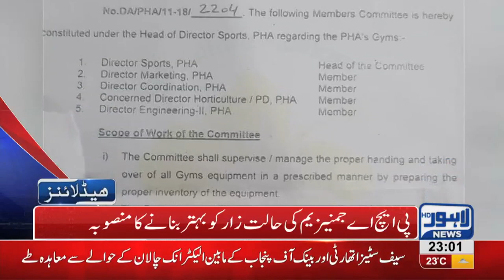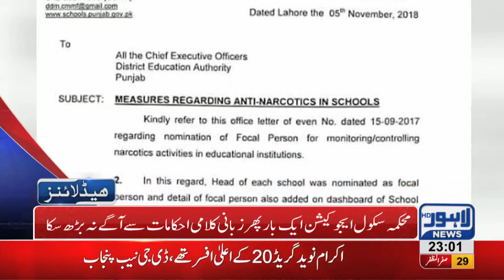11 PM Headlines Lahore News HD – 7th November 2018